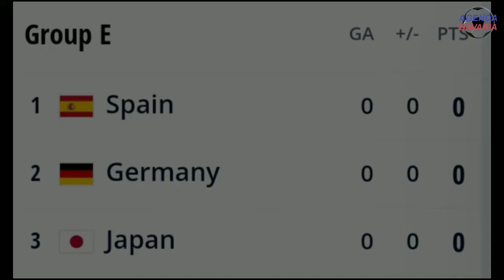Head To Head Jerman vs Spanyol Di Turnamen Resmi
Head To Head Jerman vs Spanyol Di Turnamen Resmi, di piala dunia, piala Eropa, maupun nation league.